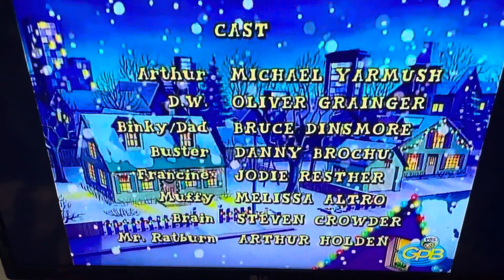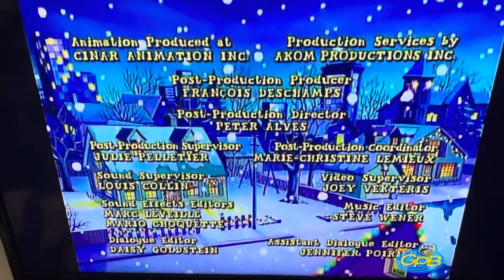Closing To A December 3rd 2021 Airing Of Arthur’s Perfect Christmas On My PBS Station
Arthur’s Perfect Christmas that takes me back does it take you back